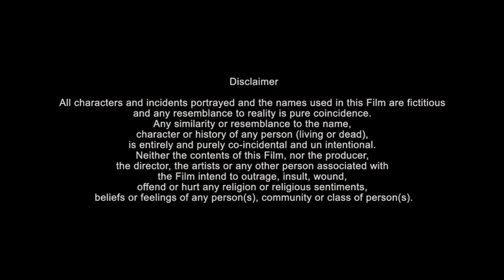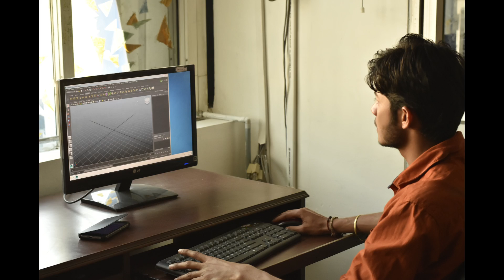Arena Animation Bhopal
Arena Bhopal Tourism